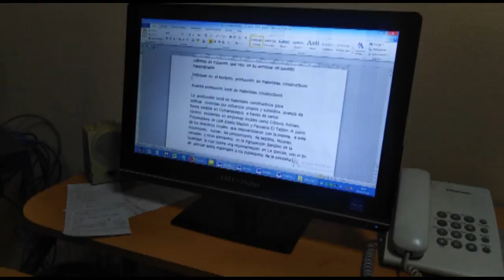Celebra delegación de base de UPEC en Cumanayagua actividades por Jornada de la Prensa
La delegación de base de la UPEC en Radio Cumanayagua celebra diversas actividades a propósito de la Jornada de la Prensa. La membresía de la comunicación local reconocerá a quienes de forma sistemática convierten la palabra en sonido a través de la emisora.